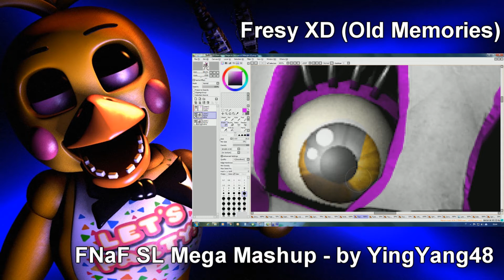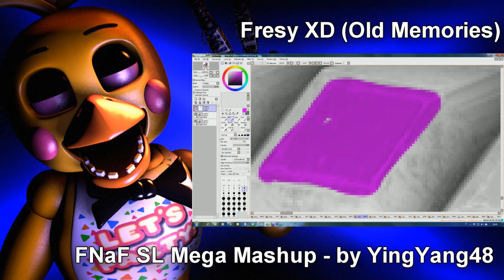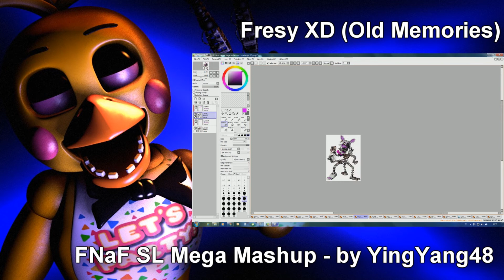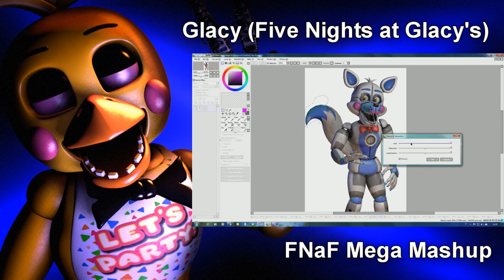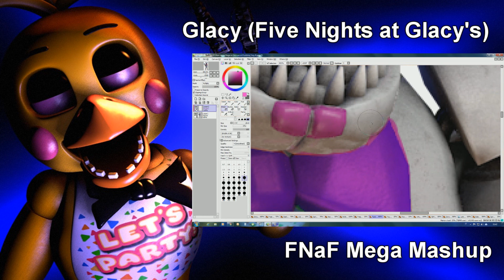MAKING MY FNIFC GAMES - Speed Edit! (FNIFC 1° Anniversary) PARTE 2